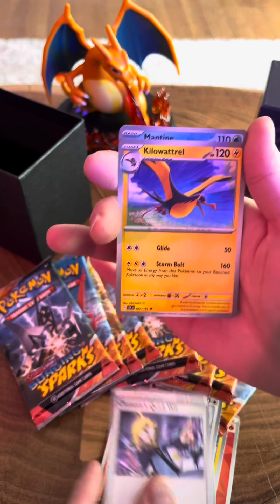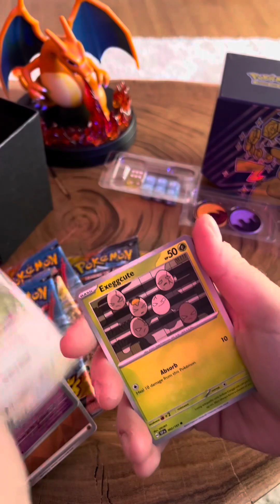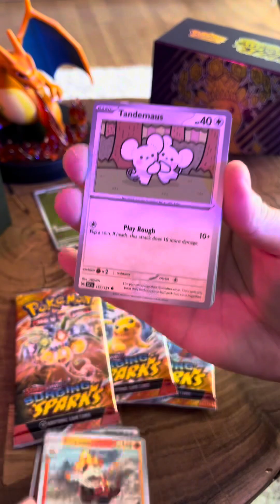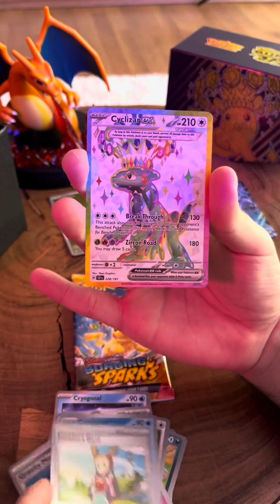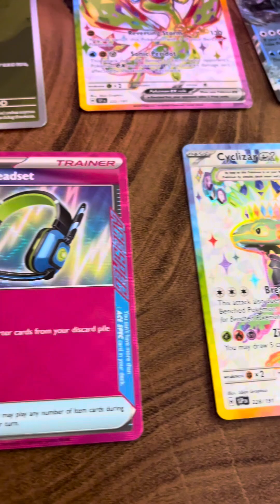Surging Sparks ⚡️ Elite Trainer Box Opening at Mythic Vault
Ανοίγουνε ένα ETB της νέας έκδοσης Pokémon στο Mythic Vault!
Πάμε για Pikachu EX ⚡️⚡️